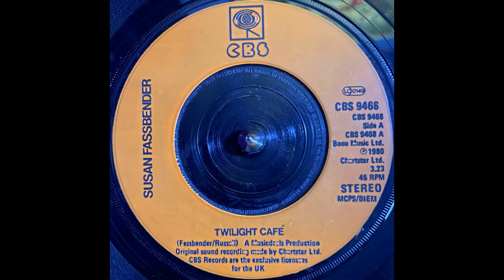Susan Fassbender - Twilight Café (1981)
Label: CBS - CBS 9468
Format: Vinyl, 7", 45 RPM, Single, Reissue
Country: UK
Released: Jan 1981
Genre: Electronic, Pop
Style: Synth-pop, New Wave